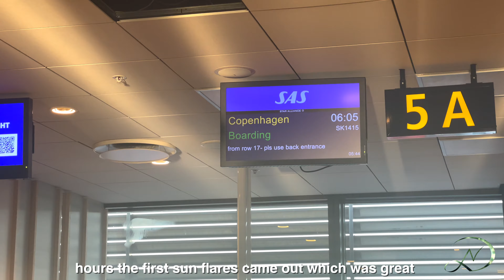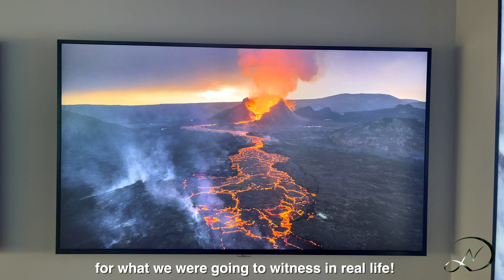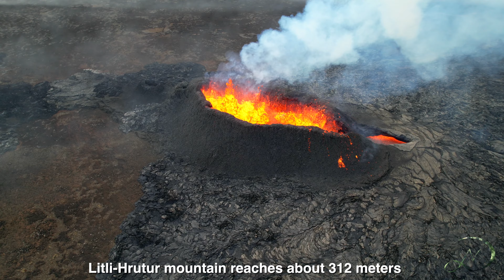IT'S HAPPENING AGAIN.. and AGAIN..Iceland volcano 🌋 eruption!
WATCH THIS BEFORE YOU GO TO ICELAND!

Rare drone footage of the first volcano eruption in Iceland 2023.

On this video we are exploring Litli-Hrútur volcano of Iceland by day/night!
and we are going to visit the following places:

Overview
0:00 - Intro
1:10 -  how the trip started
3:04 - Reykjavík
3:38 - hike to Litli-Hrútur
4:41 - First drone flight to the volcano
9:40 - Sunrise and warm up from the burning moss
10:00 - More risky drone flight with close up shots
12:58 - demanding hike with strong winds back to the car
13:51 - Power nap on the fresh moss
14:07 - made it back to the car
14:16 - moments of the next video
14:50 - Outro

-Comment/Question,
-Thumbs Up or
 WHY NOT??
-Both ☺

► Find me on my other channels

Yesterday is history, tomorrow is a mystery, today is a gift, which is why we call it the present...
make sure you use it wisely!

Much Love

Daskalo